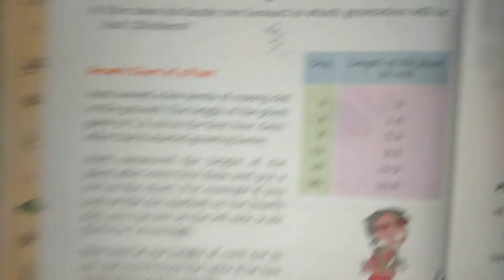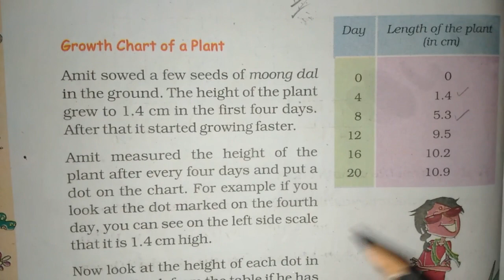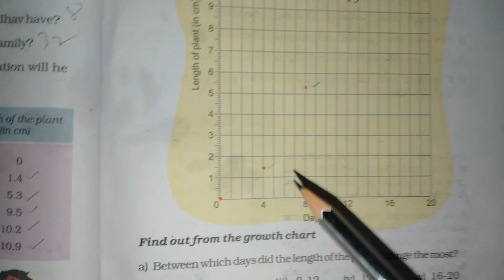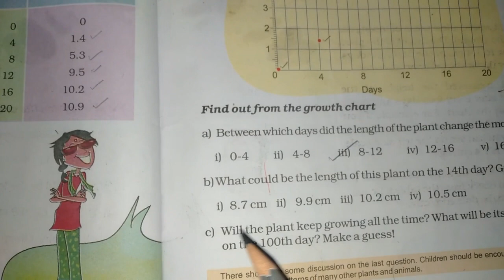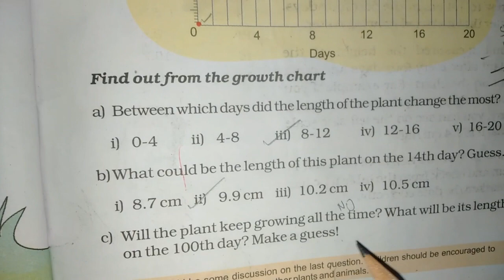Chapter 12 Smart Charts (Growth Chart of Plant) | Grade 5 Mathematics | NCERT | CBSE